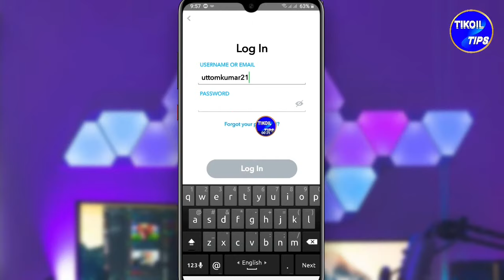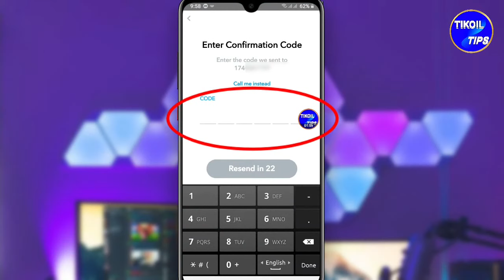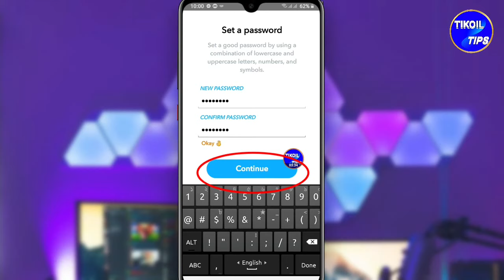How To Recover Forgotten Password Your Snapchat Account in Bangla?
Are you know about how to recover forgotten password your snapchat account in bangla? Also learn how to reset snapchat password on android phone? . If you don't know about how to recover forgotten password your snapchat account on phone. This video create for you. We shall discribe about how to recover forgotten password on snapchat account in bangla now. Some people ask about how to recover forgotten password on snapchat account on android phone. Some people ask about how to reset forgotten password on snapchat account in bangla now.
We learn about how to recover snapchat account in bangla? Now snapchat recovery is easy system. You can snapchat account recovery anytime. If you forgot snapchat password now, You can recover snapchat account in bangla language.

If you see this video about how to recover password on snapchat account in time. You can must be recover forgot password on snapchat account on snapchat app. we also about how to reset password on snapchat account in bangla.

♦Other video about facebook:

👉👉How To Get Phone Number From Facebook Account in Bangla On Android Phone | New Hidden Secret Setting

👉👉How to Play Games With Facebook Friends | How to Play Ludu With Facebook Friends | Online Ludu Game

👉👉How to Set See Translation on Facebook Post in Bangla | How to Translation Any Language to Bangla

Welcome to tikoil tips. Here you find a lot of tips and tricks about Android mobile in bangla. We are offering you to learn something new about android. We speak about new apps some hidden options and some awesome tips what can make your phone fast,easy and smart.

THANK YOU FOR WACHING.